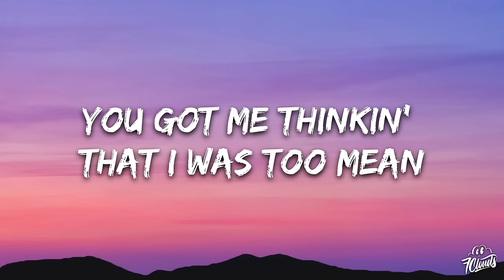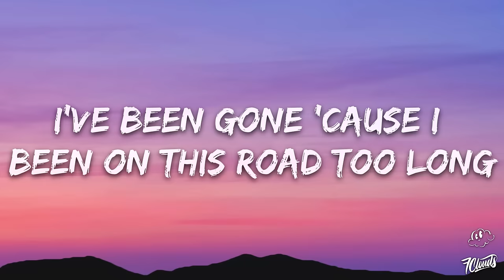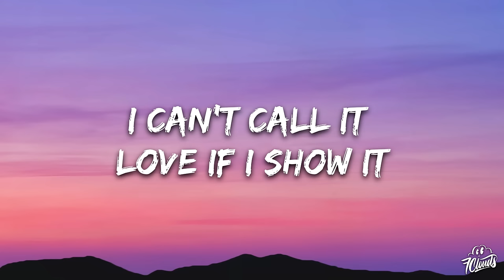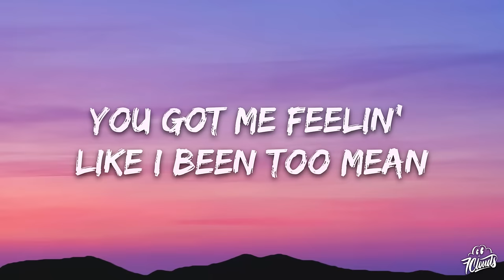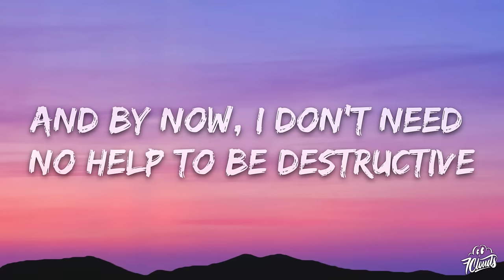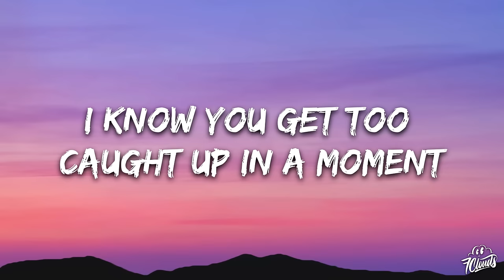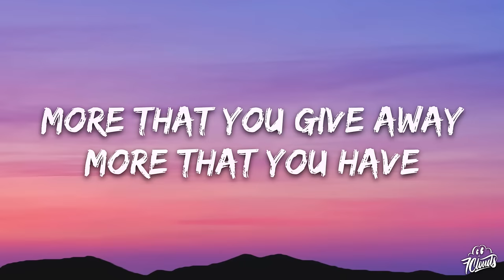Halsey, SUGA - Lilith (Diablo IV Anthem) Lyrics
🎤 Lyrics: Halsey, SUGA - Lilith (Diablo IV Anthem)

Intro
The more that you have
The more that they take

Verse 1
Well, I'm perfection when it comes
indiscretion
Might fuck around and just succumb to my
aggression
I taste blood and it’s turned to an obsession
Baby, I’m confessin’’, yeah
You got me thinkin’ that I was too mean
And change like a season
Reason for nothin’
I am disruptive
I've been corrupted
And by now I don't need a fuckin’ introduction
I been gone
'Cause I been on this road too long

Chorus 1
You know I get too caught up in a moment
I can't call it love if I show it
Tell me have you noticed?
I can't fall in love if I show it

Verse 2
I got a problem doin’ things
I’m not supposed to
But you did anything I told you
'Cause you'd let anybody
with a body control you
You got me feeling like I been too mean
And fuck like a demon
Do it like nothin'
I am disgusting
I've been corrupted
And by now I don't need no help to be
destructive
I been gone
Yeah, I been on this road too long

SUGA Verse
I know you get too caught up in a moment
You can’t call it love if you show it
We just fuck things up, yeah I noticed
Yeah I noticed

Step out of the moment
That’s been trappin’ you in
All this negativity of hatred and insanity
Don’t dwell on the past
It’s time to make a change
Look around believe in what you see
I have returned to hell

I can't fall in love' cause I'm focused

Outro
The more that you give away
More that you give away
More that you have